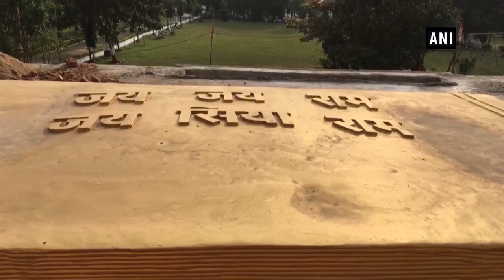World’s tallest statue of lord Hanuman being installed in Indore: Kailash Vijayvargiya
Indore (MP), Nov 30 (ANI): A 72-foot high statue of lord Hanuman will be installed in Madhya Pradesh’s Indore, said Kailash Vijayvargiya, national general secretary of the BJP. It is claimed to be world's tallest Hanuman statue. However, it is not clear that how much money is being spent on statue.  “This will become religious tourism place and will also provide employment to people,” Vijayvargiya added.